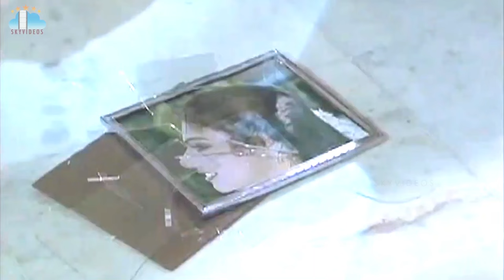Vaddu Bava Thappu Movie Part 3 Rajendra Prasad Indraja Ravali